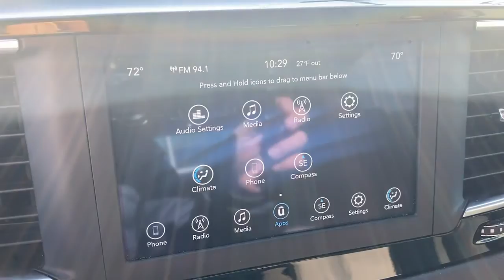2020 Chrysler Pacifica Bryn Mawr, Havertown, Philadelphia, Wynnewood, Bala Cynwyd, PA U5558B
Brilliant Black Crystal Pearlcoat Used 2020 Chrysler Pacifica available in Ardmore, Pennsylvania at Infiniti of Ardmore. Servicing the Bryn Mawr, Havertown, Philadelphia, Wynnewood, Bala Cynwyd, PA area.

306 W. Lancaster Ave

CARFAX One-Owner. Clean CARFAX. Priced below KBB Fair Purchase Price! 2020 Chrysler Pacifica Touring 3.6L V6 24V VVT FWD 9-Speed 948TE Automatic Brilliant Black Crystal Pearlcoat Touring Quick Order Package 27W.19/28 City/Highway MPGSee the rest of our inventory at INFINITIOFARDMORE.COM.
QUICK ORDER PACKAGE 27W  -inc: Engine: 3.6L V6 24V VVT UPG I w/ESS  Transmission: 9-Speed 948TE Automatic,BRILLIANT BLACK CRYSTAL PEARLCOAT,TRANSMISSION: 9-SPEED 948TE AUTOMATIC  (STD),TOFFEE SEATS,ENGINE: 3.6L V6 24V VVT UPG I W/ESS  (STD),COGNAC/ALLOY  CLOTH BUCKET SEATS,WHEELS: 17 X 7.0 ALUMINUM  (STD),TIRES: 235/65R17 BSW AS  (STD),Front Wheel Drive,Power Steering,ABS,4-Wheel Disc Brakes,Brake Assist,Aluminum Wheels,Tires - Front All-Season,Tires - Rear All-Season,Heated Mirrors,Power Mirror(s),Rear Defrost,Privacy Glass,Intermittent Wipers,Variable Speed Intermittent Wipers,Rear Spoiler,Third Passenger Door,Fourth Passenger Door,Power Third Passenger Door,Power Fourth Passenger Door,Remote Trunk Release,Power Liftgate,Power Door Locks,Daytime Running Lights,Automatic Headlights,Fog Lamps,AM/FM Stereo,Satellite Radio,MP3 Player,Auxiliary Audio Input,Requires Subscription,Steering Wheel Audio Controls,Auxiliary Audio Input,Satellite Radio,Requires Subscription,Bluetooth Connection,Power Driver Seat,Driver Adjustable Lumbar,Power Driver Seat,Driver Adjustable Lumbar,Bucket Seats,Rear Bucket Seats,Adjustable Steering Wheel,Trip Computer,Power Windows,3rd Row Seat,Keyless Entry,Power Door Locks,Keyless Start,Keyless Entry,Power Door Locks,Universal Garage Door Opener,Cruise Control,Climate Control,Multi-Zone A/C,A/C,A/C,Rear A/C,Cloth Seats,Bucket Seats,Auto-Dimming Rearview Mirror,Driver Vanity Mirror,Passenger Vanity Mirror,Driver Illuminated Vanity Mirror,Passenger Illuminated Visor Mirror,Floor Mats,Remote Engine Start,Keyless Start,Remote Engine Start,Blind Spot Monitor,Rear Collision Mitigation,Smart Device Integration,MP3 Player,Smart Device Integration,Power Windows,Power Door Locks,Trip Computer,Security System,Engine Immobilizer,Traction Control,Stability Control,Traction Control,Front Side Air Bag,Telematics,Requires Subscription,Rear Parking Aid,Tire Pressure Monitor,Driver Air Bag,Passenger Air Bag,Front Head Air Bag,Rear Head Air Bag,Passenger Air Bag Sensor,Knee Air Bag,Child Safety Locks,Back-Up Camera